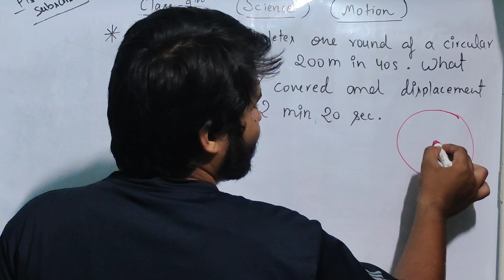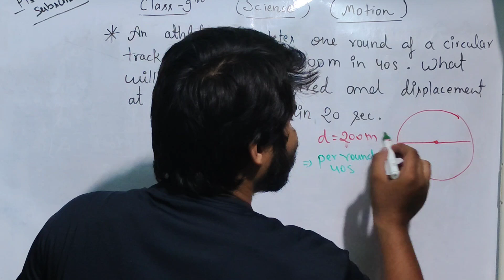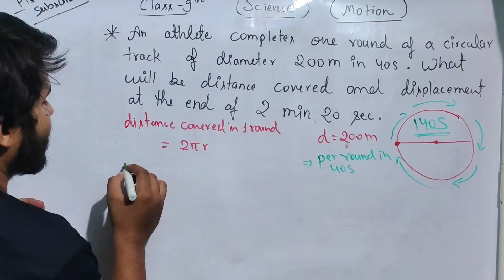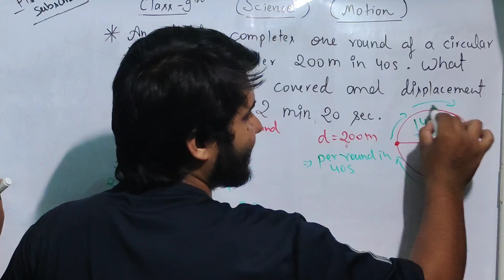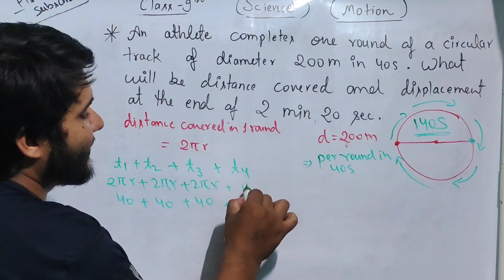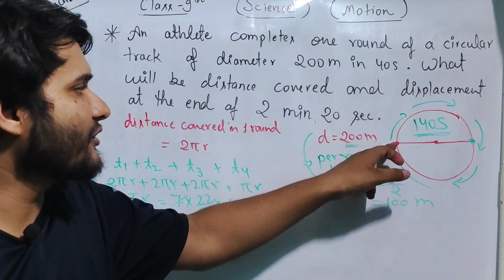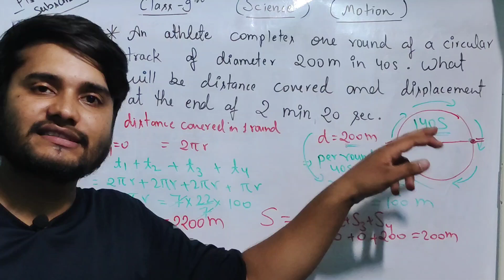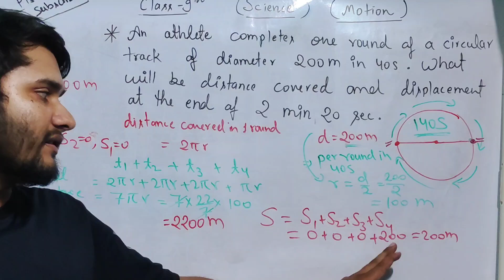class 9 | physics | ch 7 , Motion | 1. An athlete completes one round of a circular track of di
1. An athlete completes one round of a circular track of
 diameter 200 m in 40 s. What will be the distance covered
 and the displacement at the end of 2 minutes 20 s?

DSSSB PRT
DSSSB TGT
DSSSB PGT
UPTGT
UPPGT
STET
CTET
UPTET
HTET

UPCONSTABLE
SUB INSPECTOR
DELHI POLICE
UPCOMMING CONTENT
SSC CGL
SSC CHSL
SSC MTS